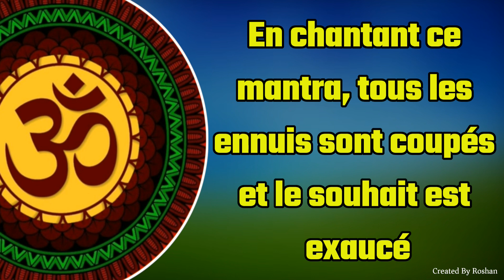En chantant ce mantra, tous les ennuis sont coupés et chaque souhait est exaucé.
Paroles :
|| Om Hreem Shivdutiye Namo Namah ||

Le lundi est le meilleur jour pour adorer le Seigneur Shiva. Shankar ji est appelé Ashutosh et Avaghadhani, ce qui signifie celui qui est facilement satisfait et donne généreusement. Pour cette raison, il est très facile de plaire au Seigneur Shiva et d'obtenir de lui les résultats souhaités. Il y a une description dans les histoires mythologiques que le Seigneur Shiva ne se réjouit que de l'eau et du bel patra offerts avec foi. Aujourd'hui, nous vous dirons un tel mantra du Seigneur Shiva, en chantant que le lundi, le Seigneur Shiva exauce tous les souhaits de ses fidèles et leur procure la santé.

Dans l'hindouisme, chanter des mantras a été décrit comme le meilleur moyen d'obtenir les bénédictions de n'importe quelle divinité dans tous les types de culte. On pense qu'il y a beaucoup de pouvoir dans les mantras, le chant qui, avec dévotion et foi, supprime tous les chagrins, douleurs et malheurs associés à la vie du chercheur et apporte bonheur, richesse et bonne chance. Les mantras sont également très importants dans le culte du Seigneur Shiva. Dès que vous chantez cela, il y a un changement miraculeux dans la vie et le plus grand souhait du chercheur est bientôt exaucé.

Bienvenue sur la chaîne Mantra Power, l'une des meilleures destinations pour le contenu exclusif de dévotion sur YouTube. Notre chaîne est un entrepôt de mantras. En chantant ou en méditant encore et encore, la puissance mentale d'une personne augmente. Ce n'est que grâce à la force mentale qu'une personne peut se sentir réussie, en bonne santé et puissante. Grâce au mantra, nous pouvons garder notre esprit et notre cœur éloignés des mauvaises pensées et les transformer en de nouvelles et bonnes pensées, à partir desquelles notre progrès et notre progrès sont sûrs. Ces mantras bénéfiques et puissants seront toujours disponibles sur notre chaîne pour votre progression

Aimez, partagez et commentez.
Tous les jeudis matin à 08h00

Puissance de mantra